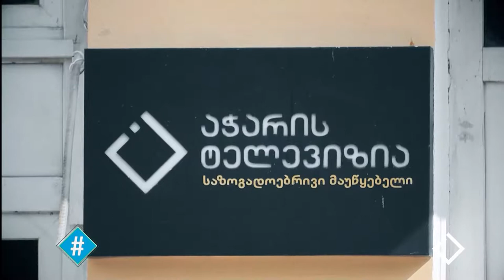ჰეშთეგი / Hashtag / 17.07.2019 - სრული გადაცემა